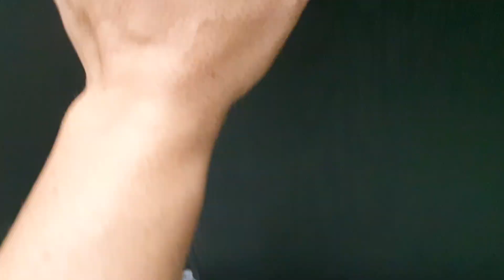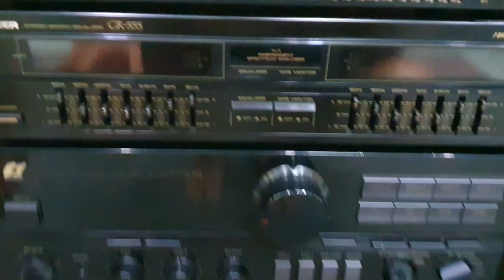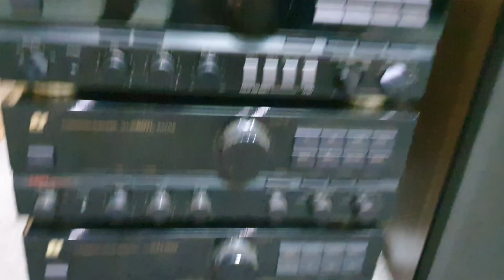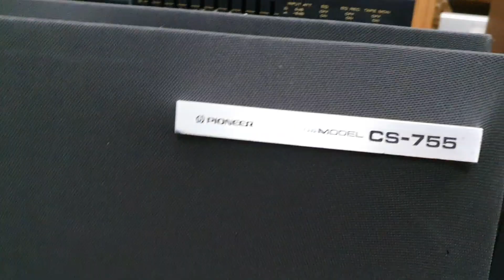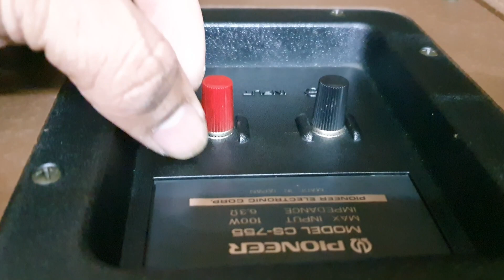16/3 hàng về. Amply giãi mã Sansui 777DG. 607L Extra. Lọc xì, Loa Pioneer CS-755. Trầm JBL PB12.